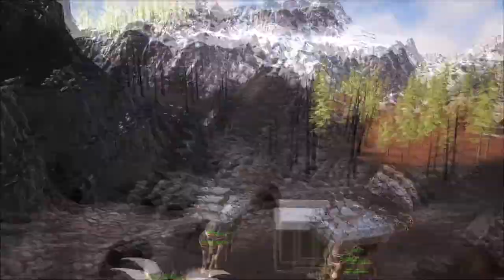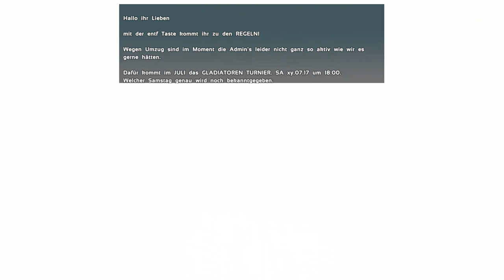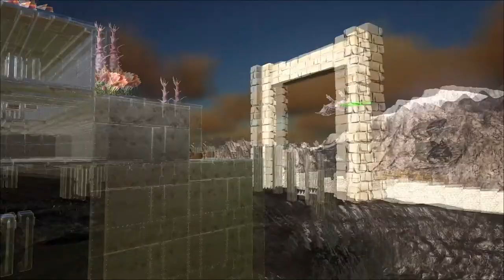Knübbelbande [Vs] Vanity an 1- 4 Imperium is Back Ragnarok [PvP] Server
BOCK AUF RAGNAROK SERVER?

Server IP:
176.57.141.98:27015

Map: Ragnarok
WilddinoLvL: 150
MaxSpielerLvL: 110
Harvesting: x50
Tameing: x50
XP: x50
Krankheiten: Aktiviert
Titano und Bronto: Deaktiviert
Allianzen: Aus
Tribelimit: keines
Strukturlimit: 3000
Breeding: x25
Offlineschutz von Ark
Globaler Chat: Deaktiviert